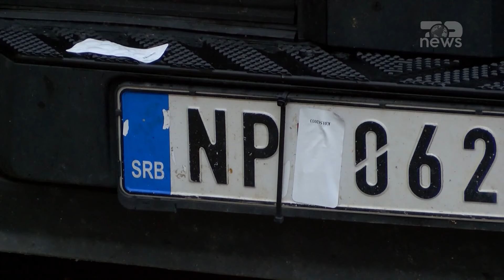Top News/ Serbia kërkon hapjen e pikave të tjera kufitare/ Vuçeviç- Nervozizëm në Merdarë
Kryeministri i Serbisë Millosh Vuçeviç është shprehur se në piën kufitare të Merdares, e vetmja të cilën Qeveria e Kosovës e hapi për të kaluar mallrat nga Serbia, ka nervozizëm dhe se inspektimet po zgjasin shumë. “Kurti vazhdon të krijojë kushte që serbët të mos jetojnë normalisht në Kosovë. Inspektimet zgjasin me qëllim, krijon nervozizëm dhe vështirëson hyrjen e mallrave serbe në Kosovë”, tha kryeministri serb, duke shtuar se në këtë mënyrë “anulohet ajo që është rënë dakord dhe është nënshkruar në Berlin”.
Vuçeviç tha se lejimi i hyrjes së mallrave nga Serbia në Kosovë është gjë e mirë, por e vështirë të realizohet në praktikë, sepse vetëm vendkalimi Merdare është i hapur. “Ne presim që të hapen vendkalimet Jarinje dhe Bërnjak. E gjitha kjo është një lojë durimi, lëvizje të vogla në një lojë të madhe”, u shpreh kryeministri serb.
Për kryeministrin Albin Kurti, Vuçeviç tha se ai “është nervoz për zgjedhjet e planifikuara të 9 shkurtit të vitit të ardhshëm, si dhe për zgjedhjet amerikane” që, sipas tij, do të përcaktojnë fatin e botës dhe gjeopolitikës në të paktën katër, e ndoshta edhe dhjetë vitet e ardhshme.

Pamje:AFP